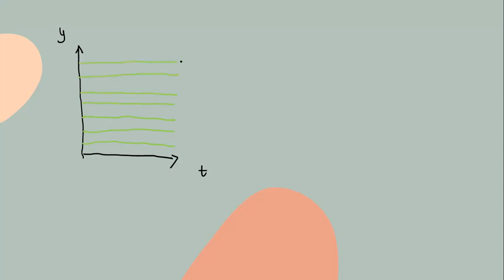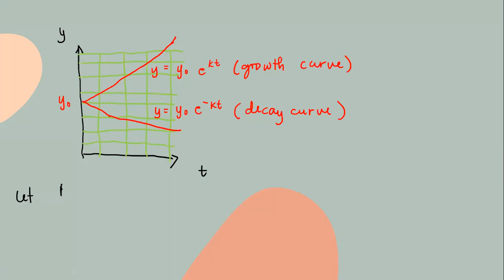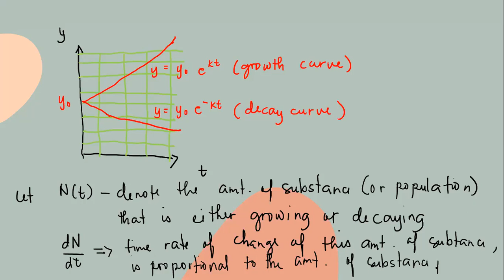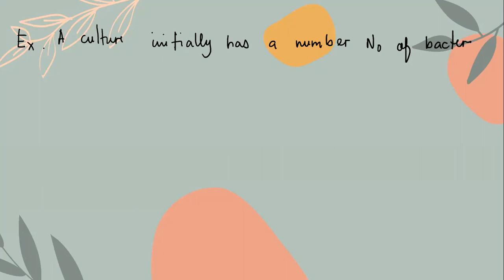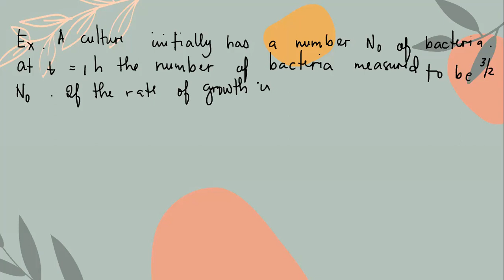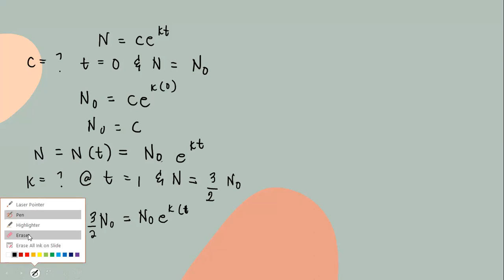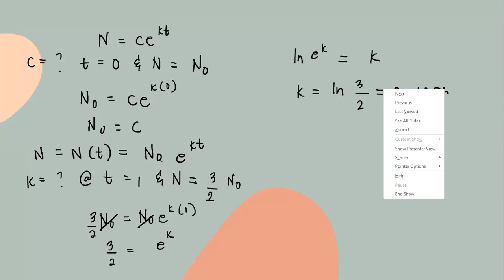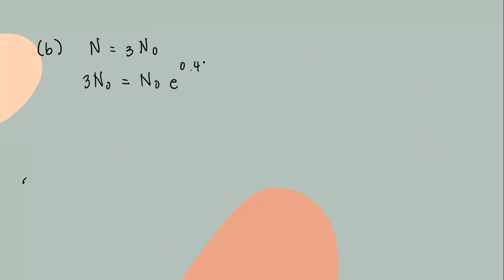Growth and decay